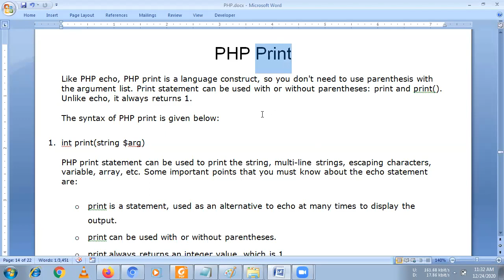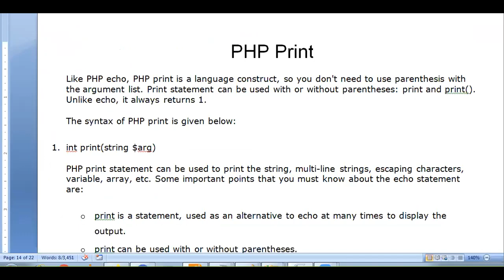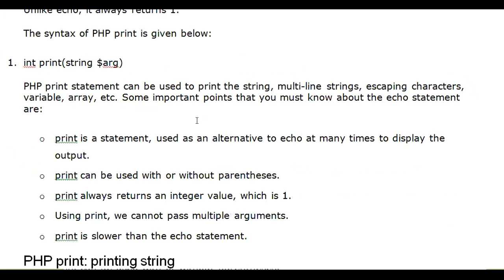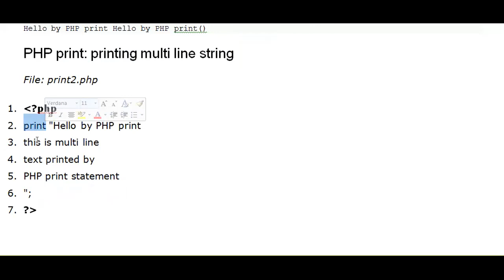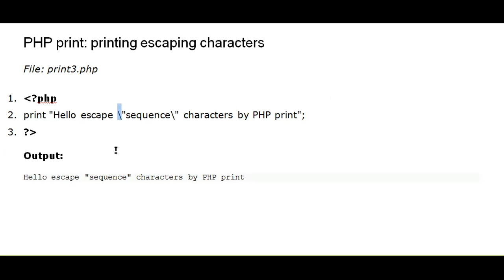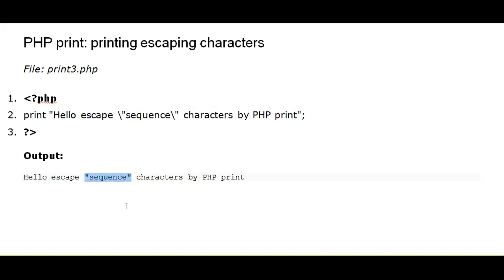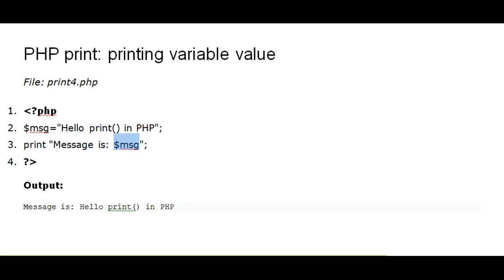Topic 005 Print statement in PHP